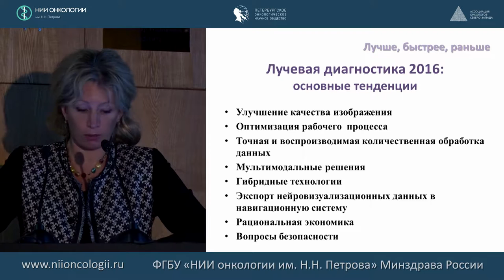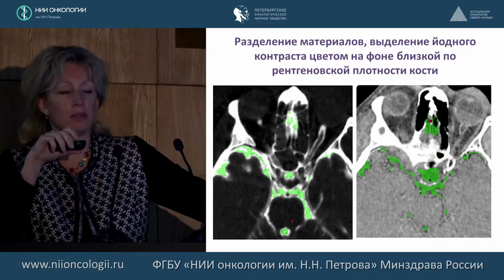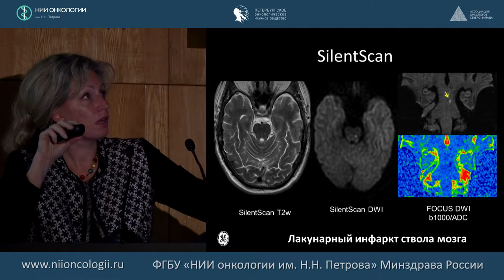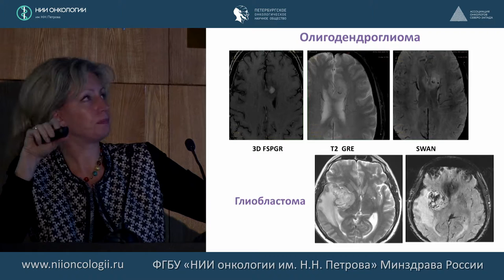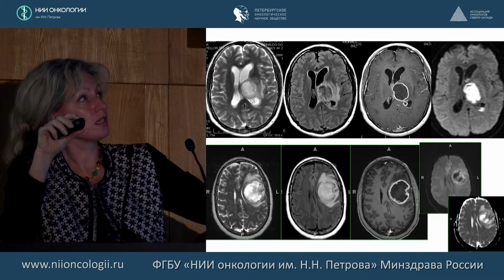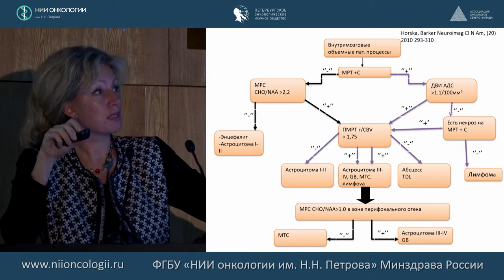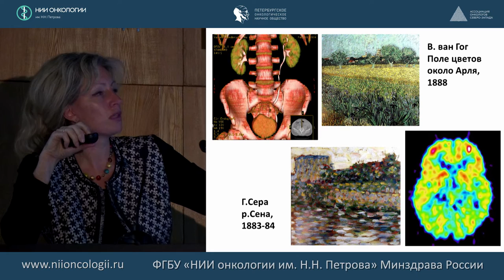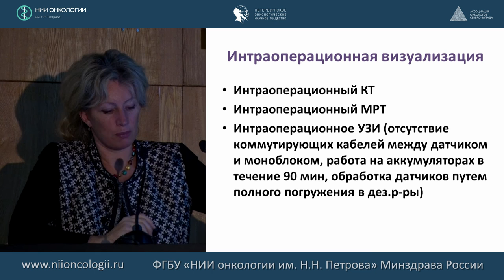Современные МРТ-технологии в нейроонкологии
Проф. ТРОФИМОВА Т.Н